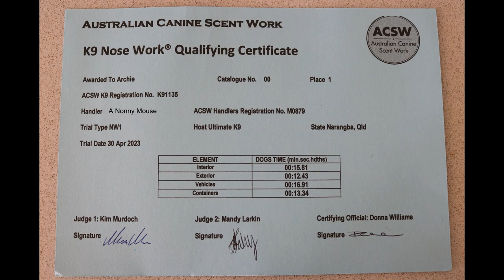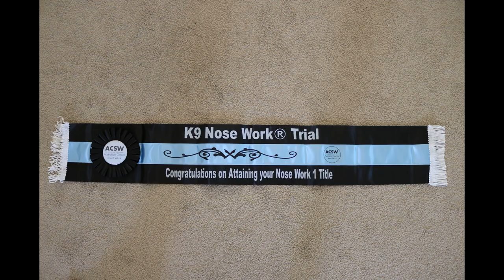30 April 2023 NW1 trial photos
Hi Mum, these are just some photos from our day at the NW1 trial, we are not permitted to record searches for obvious reasons so these are just of Archie resting between searches. We have a crate but we can't fit baby seat, crate and gazebo into the car all at once so the crate got left at home. There was no drama with other dogs (as you know Archie is about as reactive as a chunk of concrete) but next time we might put the gazebo entrance at the back and have him lie in the back of the car. Correction: there were 48 entrants not 50.

Was a great day out, I got to sit drinking tea and eating biscuits and ham and cheese sandwiches with the love of my life and then go treasure hunting with my best mate.

Life doesn't get much better eh?